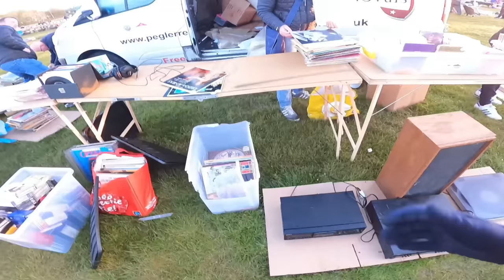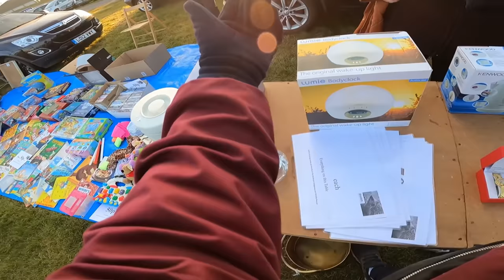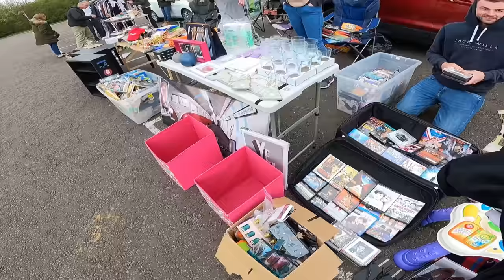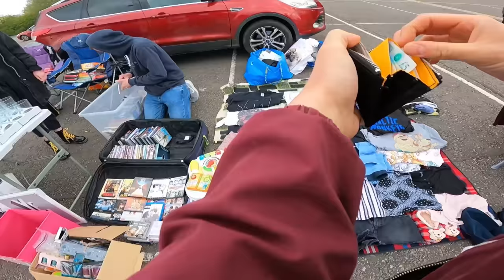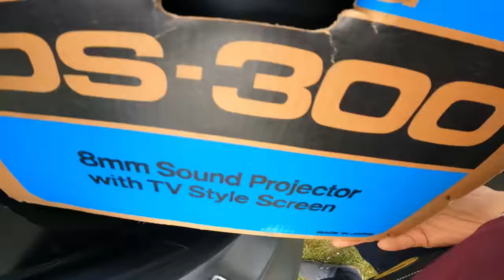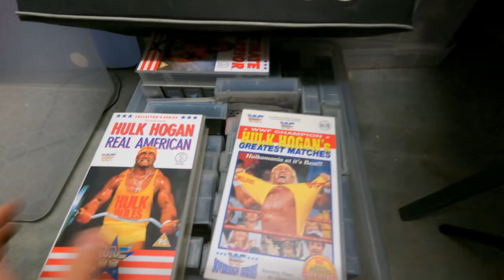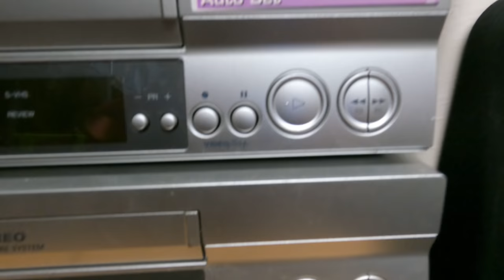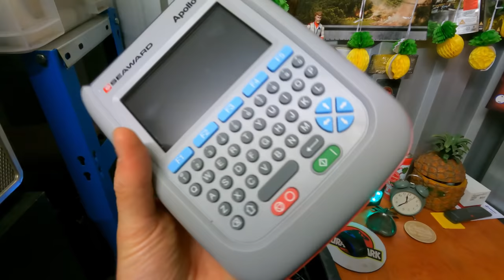This Is The Most I've EVER Spent at a Boot Sale | Spending Over £600 In One Morning!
This Is The Most I've EVER Spent at a Boot Sale | Spending Over £600!

I buy and sell used & new items I get cheap from boots sales, charity shops, auctions etc & sell them online for a profit as a business.

MAILING BAGS & BOXES
100% COMPOSTABLE Mailing Bags

POSTAGE EQUIPMENT
2 Rolls JIFFY Large Bubble Wrap 50m x 500mm
6 Rolls of Black Pallet/Shrink Wrap
300kg Flat Plate Parcel Scales

PHOTOGRAPHY
LED Panel Lights:

George Ross
Big Yellow Self Storage
39a Westway, Robjohns Road
Chelmsford
Essex
CM1 3AG